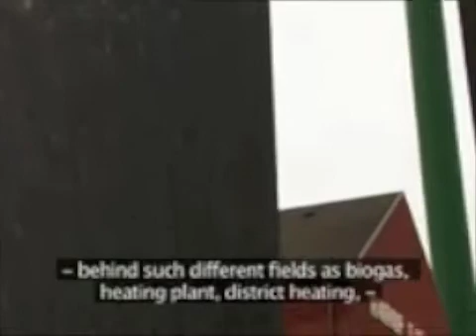Thisted Municipality a climate friendly region part1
Thisted Municipality is a copybook example of local drive and initiative. Thats why it is also the cleanest municipality in Denmark.

Over 100 per cent of power consumption and more than 80 per cent of heat consumption is catered for without the use of fossil fuels.

The renewable energy comes from sun, wind, geothermal power and biomass. So success is the result of versatility and an intelligent use of already existing technologies.

In 2007, Thisted Municipality was awarded the European Solar Prize for its work on utilising renewable energy.